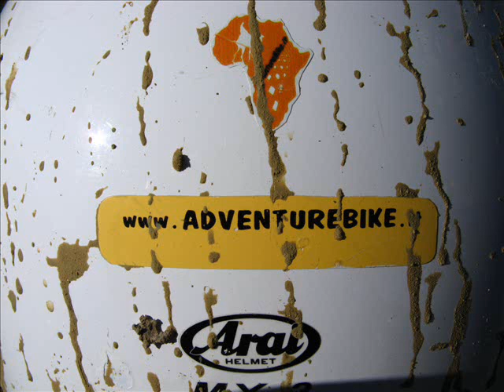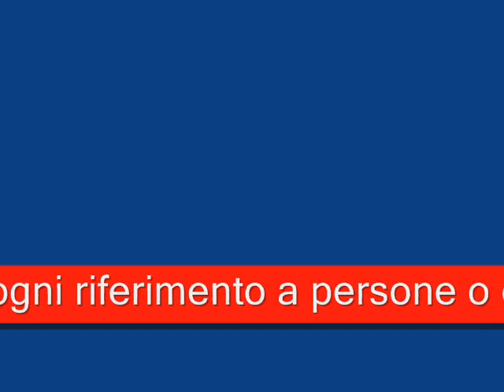Enduro tecnico Carsoli-Turano sett.'09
Offroad day di enduro esclusivamente su mulattiere impegnative tra Carsoli e il Turano